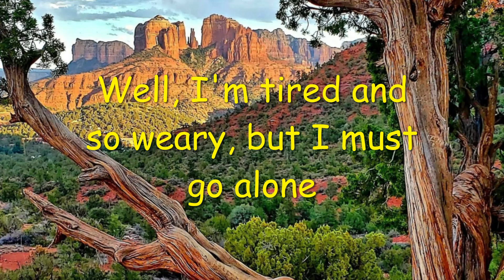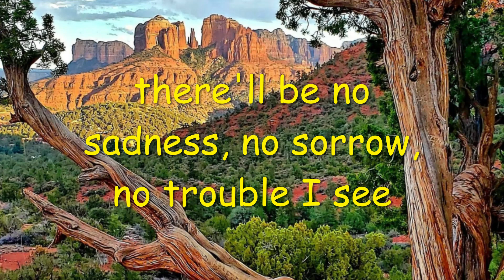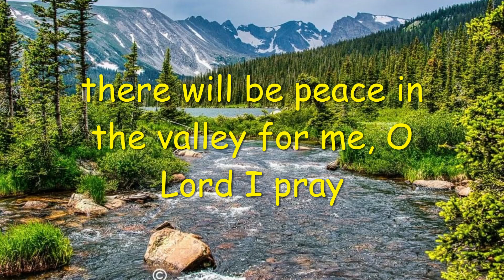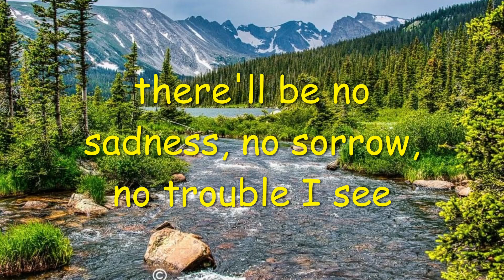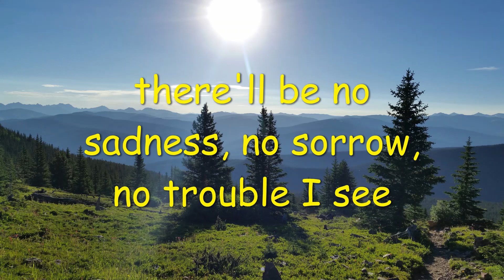Peace In The Valley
Life has it's ups and downs.  I suppose that is a big reason this old song has been so special through the years.  Sometimes we just long for home.